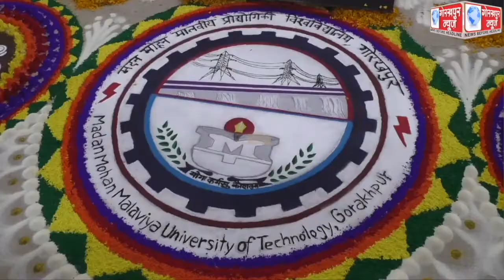एमएमएमटीयू के पांचवे दीक्षांत समारोह में कुलाधिपति आनंदीबेन पटेल ने 1191 विद्यार्थियों को उपाधियो से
एमएमएमटीयू के पांचवे दीक्षांत समारोह में कुलाधिपति आनंदीबेन पटेल ने 1191 विद्यार्थियों को उपाधियो से नवाजा,उपाधि प्राप्त करने वाले छात्रों को दी बधाई ,कहा.देश और समाज के लिए अपने ज्ञान का करे प्रयोग,देश को टेक्नॉलाॅजी के पथ पर करे अग्रसर,डिजिटल इंडिया में दे अपना योगदान